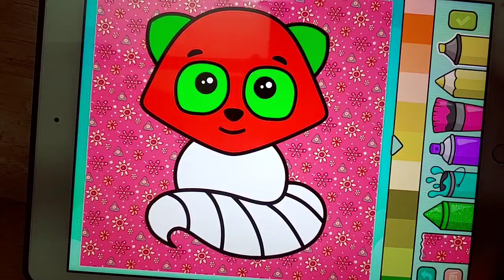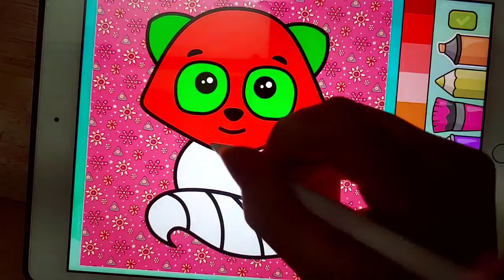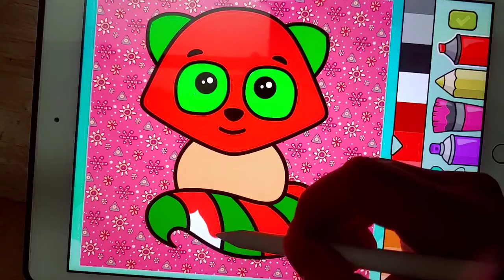Hướng dẫn vẽ tranh gấu mèo bằng ipad | Tutu vlog vẽ tranh tập 1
Xin chào các bạn đến với kênh Tutu Vlog